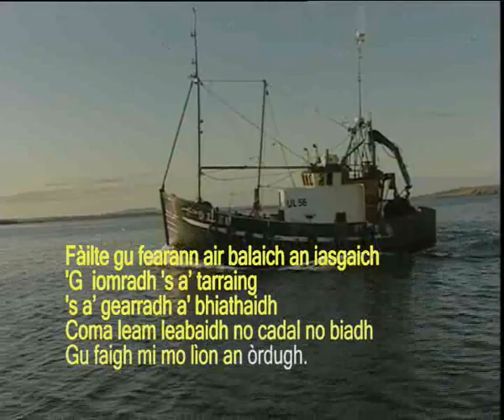09.Balaich an Iasgaich_Preview_Voc.flv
"Seinn thu fhein" is a brand new Gaelic karaoke DVD. This is a short preview of the DVD - each song is included on the DVD with the sung words and just with the instrumental. Have a go at singing along and if you fancy it, you can buy the DVD
It's great fun for Gaelic learners, Gaelic speakers and all ages!
A co-production of Proiseact nan Ealan and Murray International Language Centre